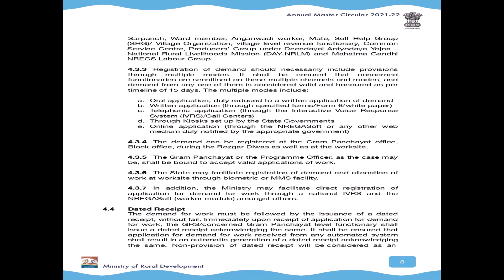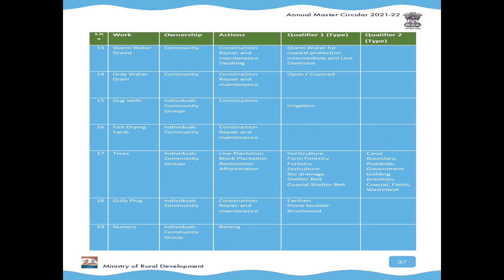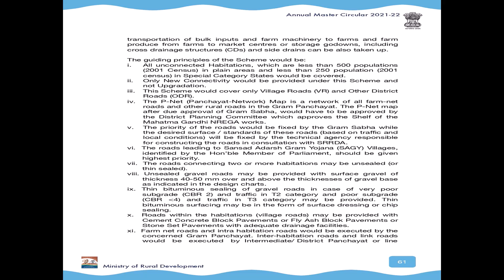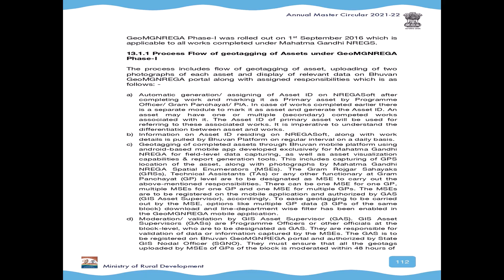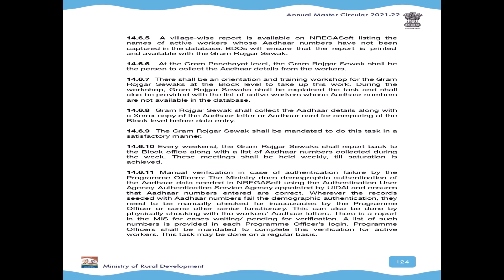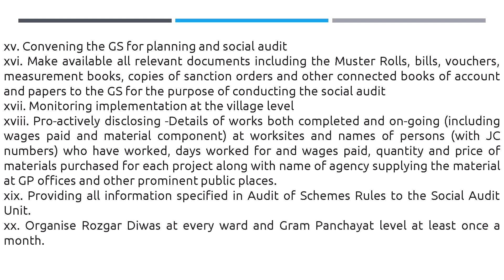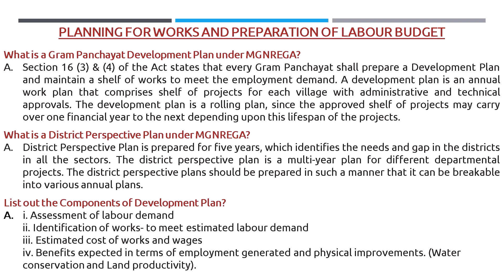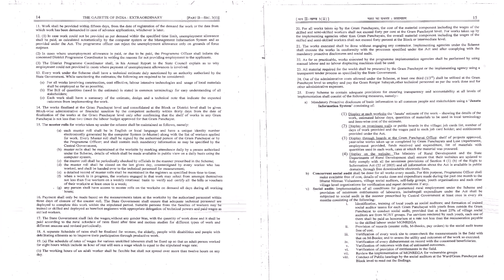ਮਨਰੇਗਾ ਬਾਰੇ ਜਾਣਕਾਰੀ ਭਾਗ - 5 (ਸਾਲਾਨਾ ਮਾਸਟਰ ਸਰਕੂਲਰ, ਮਨਰੇਗਾ ਅਨੁਸੂਚੀ 1 ਅਤੇ 2)